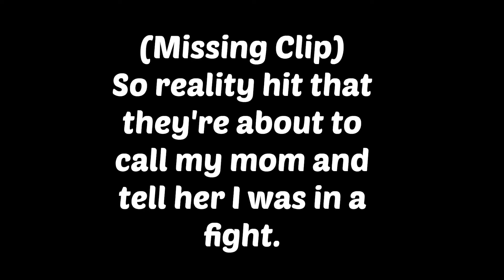STORYTIME | It's About to Be A What? GIRLFIGHT! | COLLAB Video w/ Killer BeeHive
Hello hello hello beautiful people! I'm back with another story time and this is a collab video with the Killer BeeHive so after you watch the mess I got myself into make sure to go check out her video as well.